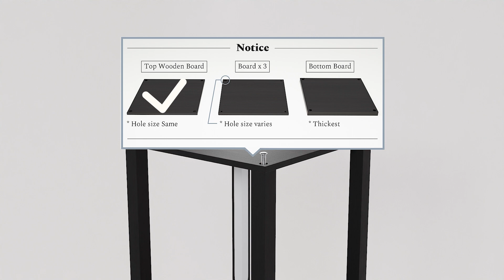Fancy PRO Assembly Guide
In this video you'll see how easy it is to assemble our "Fancy Pro" model. Follow the visuals if you ever need any extra assistance. You'll be able to enjoy your new display soon. If this helped please give it a like 👍 If you are interested in this model, we hope this visual aided you in your decision making. We did our best to ensure all of our displays are easy to assemble.

Instagram, TikTok, and Facebook: @shopfenlo